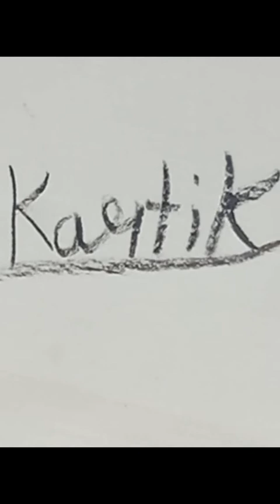How to draw Jerry animation drawing✏️✏️ || cartoon || besic drawing 😲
Hey guys

                    Doston aaj me aapke liye laya hun new Exiting video "" human face kese banaye  hindi tutorial For Begginars..Doston ye video sirf aapke liye hai...apkome Human Face banana sikaunga . Tho video ko end tak dekhe tabhi aap Face tutorial ko samaj payenge. So guys aapko video puri dekhni hai ... Aur yaarr aapko video kaisi lagi aapko ...tho guys aapko kyaa karna hai..simpal aako comment box me jana hai aur video kaisi lagi jo aapko ya koi advise jo mere liye important ho ya koi galti ya fir koi kami jo tho freinds jaroor batayein...kissi me apne aap me aur meri Drawings me improvement kar sakoon ya tik kar sakoon...

Aur freinds agar video pasand aayi jo tho video ko Like👍 jaroor karein ...

And. Most. Important. thing.

Pass me Bell 🔔icon hai usee press kar dena aur All Notification par Click kar dena..jisse aapko meri meri new aane wali video ka Notification sabse pehle mil jayee.

  So freinds fir milte hai esi hi Exiting new video ke sath tab tak liye good byyyyyyyy...

How to make Head Proportions
How to Draw Human face
How to Draw a Face from any Angle,
How to Draw Face basic Proportions,
How to Draw Face & Head Proportions correctly,
How to make Human face ,
Head Proportions tutorial in hindi,
Head proportion sculpting,
How to Draw faces realistic,
How to Draw Face Shaps,
How to Draw Faces From any angle,
How to Draw faces on digital art,
How to Draw face tutorial for beginners in hindi,How to Draw face tutorial in hindi,
How  to draw realistic face tutorial in hindi,
How to Draw a girl face tutorial ,
How to draw a men face tutorial,
How to Draw face from photo,
How to Draw Tupac face,
Insan ka chehra kese banaye,
Ladki ka chehra kese banaye,
How to make drawing of girl,
How to make drawing of men,
How to make drawing of cute baby,
How to make beautiful scenery,

--Kartik Rathor ---

Jai Hind  🙏🙏